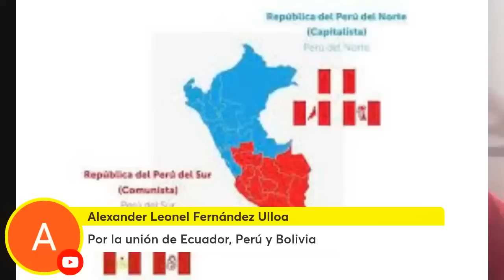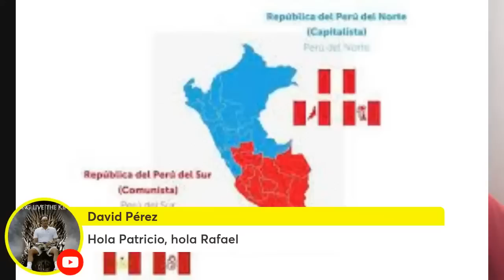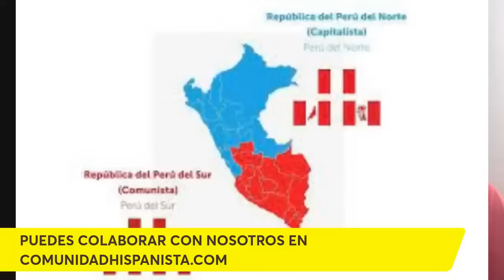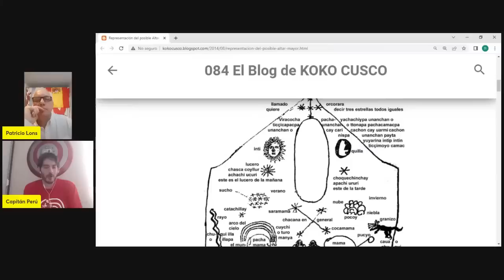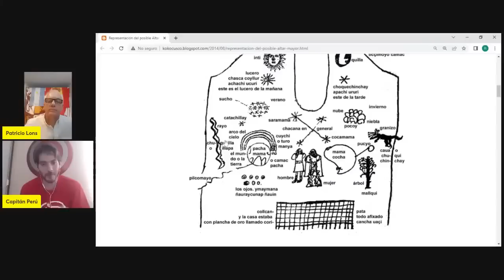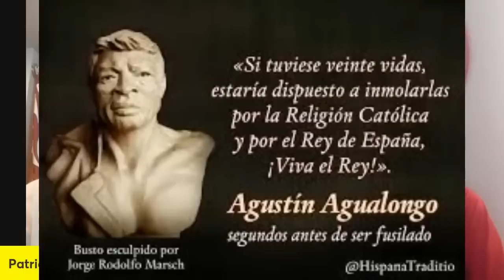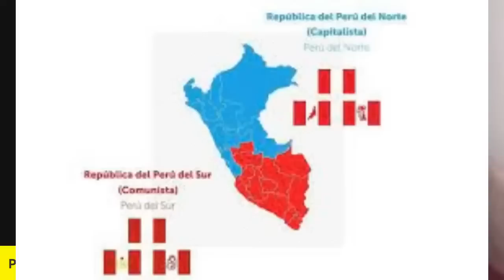¿Dividir al Perú es la solución a la crisis actual? con Patricio Lons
Análisis de la crisis política que vive el Perú, en el canal de Historia con Patricio Lons, donde analizamos el problema político que atraviesa el país desde sus raíces históricas, pasando por los movimientos políticos más modernos.